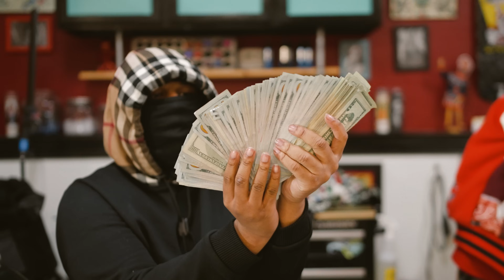EBK Young Joc - Getting Deeper (Official Music Video) || Dir. TaeGxn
Prod. HeyTaeWon & JamesWentCooCoo
Stream "Getting Deeper" on all platforms June 29th